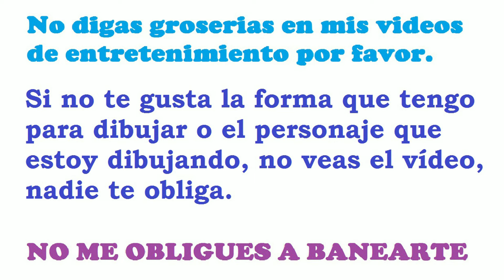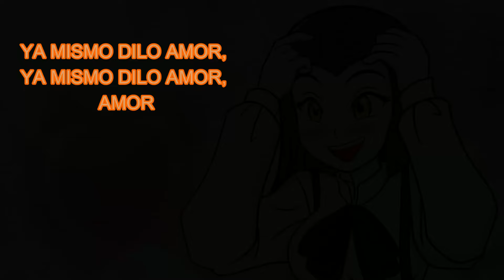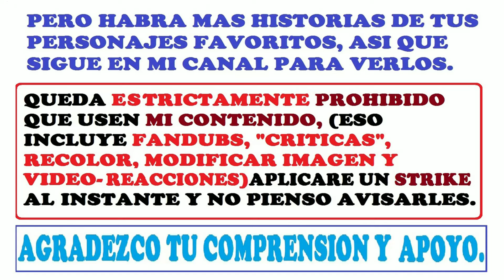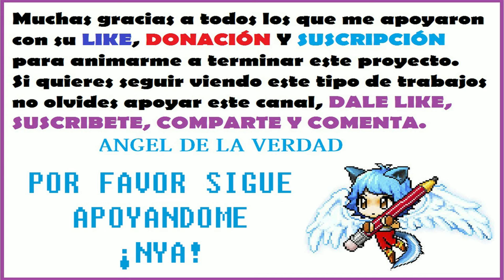Casémonos nena TMNT - MEJORADO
Miguel Angel se ha decidido con quien compartir el resto de su vida.

Soy Angel de la verdad, una dibujante que gusta del ANIME, los COMICS, películas, videojuegos, series y apoyo a muchos artistas con talento y determinación.
Soy una fan, como tú por lo que suelo hacer historias alternativas de todos los PERSONAJES que me gustan y puede que a ti también.
También soy una GAMER, lo llevo en la sangre y soy una veterana que jugo en el estreno de MARIO BROS y me encanta jugar en equipos o videojuegos de rol, aventura, acción, terror, lucha, plataformas y puzzles.
Mi intención es ENTRETENER por lo que suelo cantar en los DIRECTOS, platicar anécdotas o chismes y uno que otro chiste. Mientras hay directos tú puedes rolear con los demás subs mientras sigas las reglas que se resumen en el respeto mutuo.
NO HAY LIMITES PARA LA IMAGINACIÓN